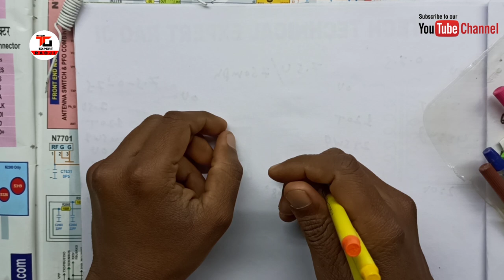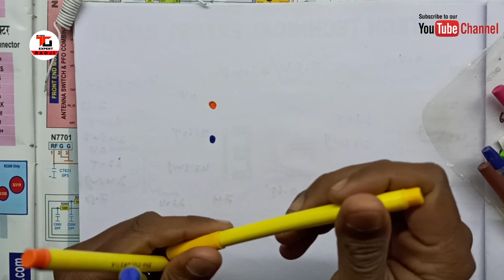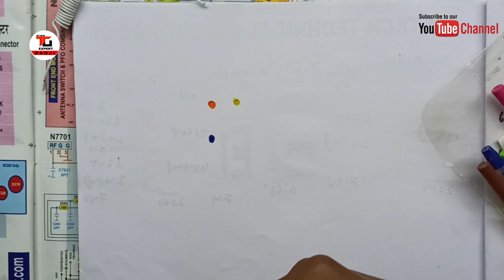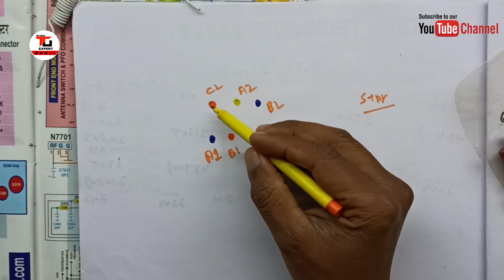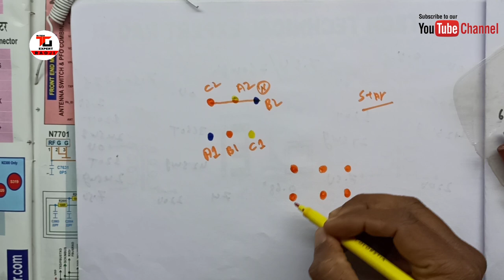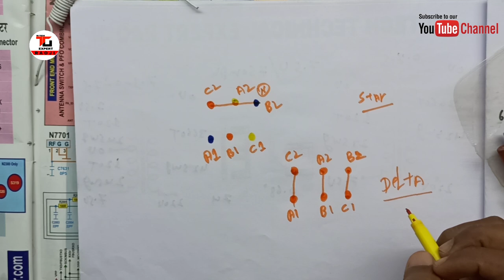3 फेस इंडक्शन मोटर में 6 टर्मिनल पिन का स्टार या डेल्टा कनेक्शन करने का आसान तरीका।